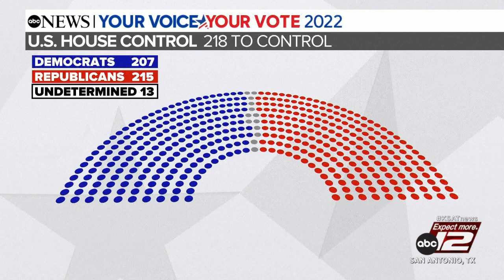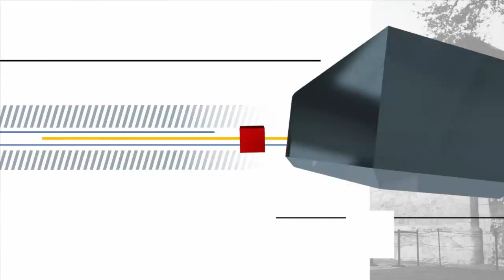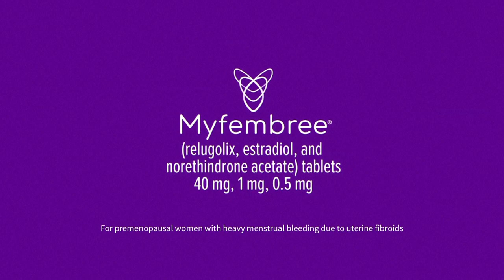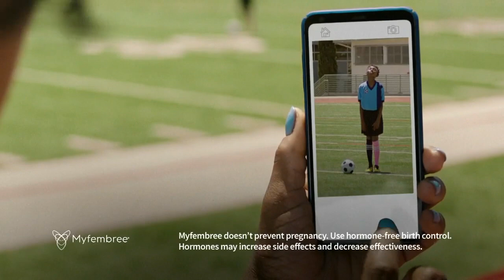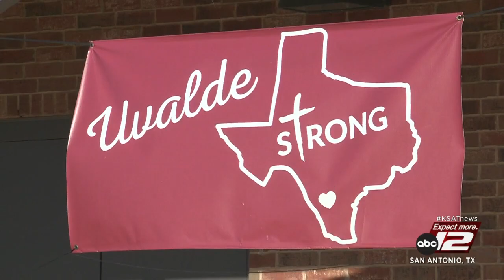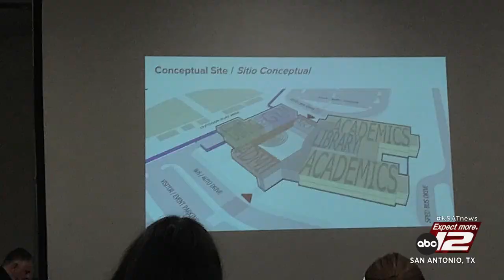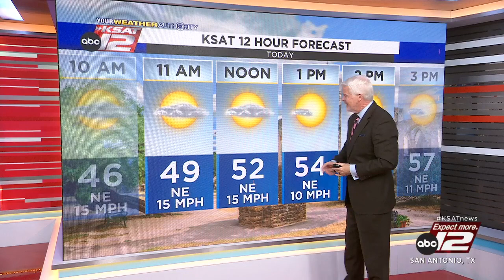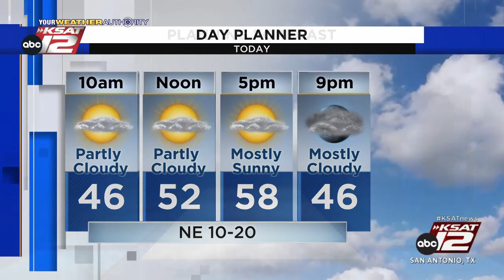Good Morning San Antonio 6:00am : Nov 15, 2022